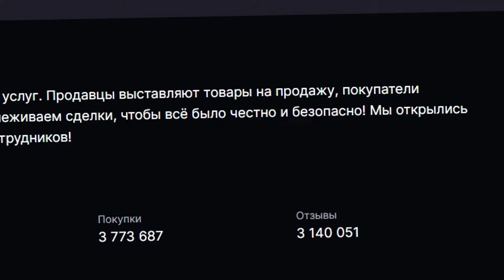РАЗДАЧА ФРУКТОВ АНОНС и ДРУГОЙ БЛОКС ФРУТС от ЮТУБЕРА🍈🌊 Roblox Blox Fruits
Новое видео роблокс по аниме Ван Пис - Блокс Фрутс скоро обнова. РАЗДАЧА ФРУКТОВ АНОНС и ДРУГОЙ БЛОКС ФРУТС от ЮТУБЕРА🍈🌊 Roblox Blox Fruits. Возвращаюсь в новый мир Блокс Фрутс. Как легко получить девил фрукт (дьявольский фрукт) в роблокс Блокс Фрутс. Исследуем огромный и интересный мир Ван Пис в Роблокс от нуба до про. Приключение пиратов и Луффи. РОБЛОКС БЛОКС ФРУТС СУПЕР ОБНОВА 21 ПИРАТЫ В РОБЛОКС ВАН ПИС. Блокс фрутс коды на ресет статов и 2х опыт. Roblox Blox Fruits codes and devil fruits 2024 🍇

Блокс Фрутс Коды 2024:
REWARDFUN
DEVSCOOKING
SUB2OFFICIALNOOBIE
AXIORE
BLUXXY
ENYU_IS_PRO
JCWK
KITTGAMING
MAGICBUS
STARCODEHEO
STRAWHATMAINE
SUB2CAPTAINMAUI
SUB2DAIGROCK
SUB2FER999
SUB2GAMERROBOT_EXP1
SUB2NOOBMASTER123
TANTAIGAMING
Код на ТАЙТЛ
BIGNEWS
Коды на БЕЛИ
FUDD10
FUDD10_V2